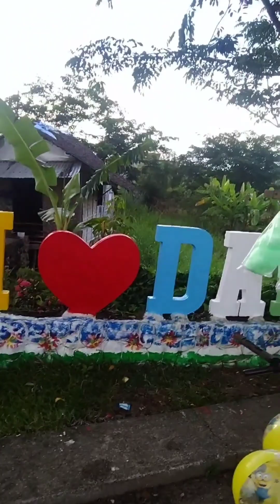DALAKIT FIESTA '23 Catarman N. Samar